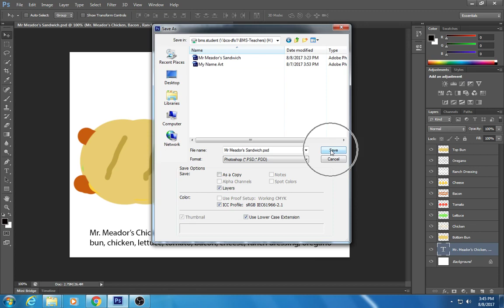Step: 8 Save your sandwich